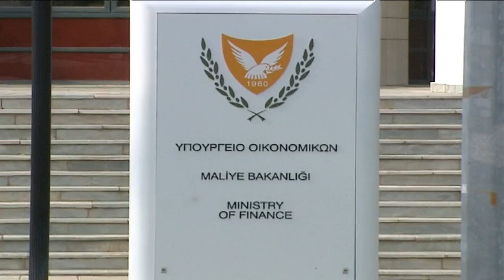Οι ειδήσεις μέχρι τις 13.00